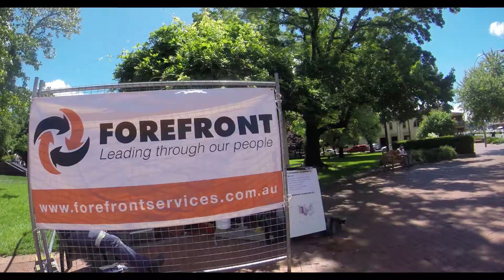Robertson Park's underground stormwater channel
In November 2015, the maintenance project of replacing steel girders in a stormwater channel, shed light on an underground tunnel below Robertson Park in Orange.